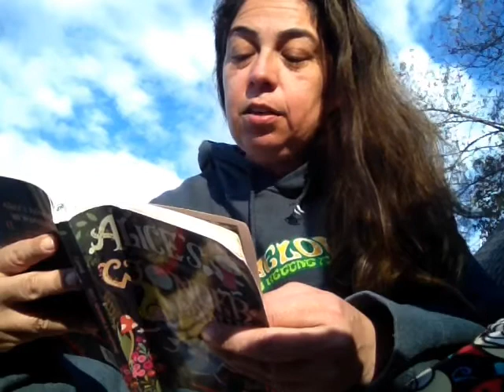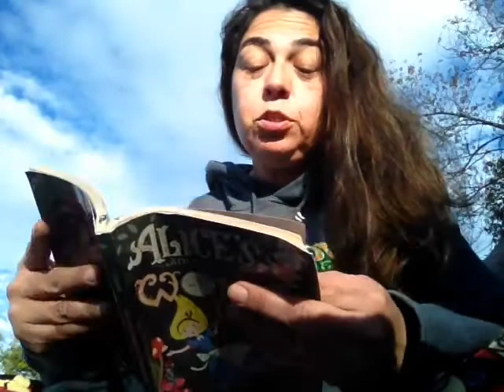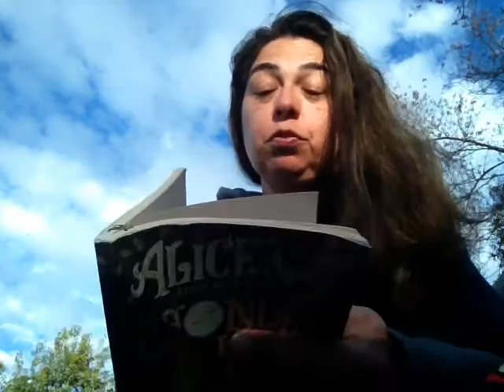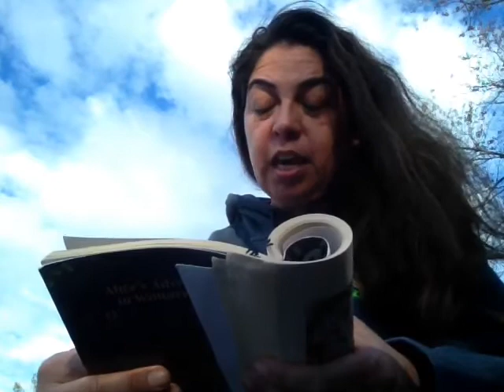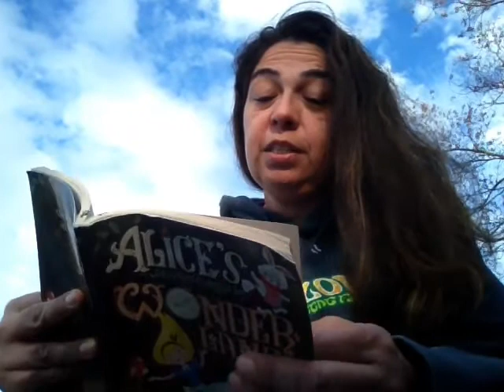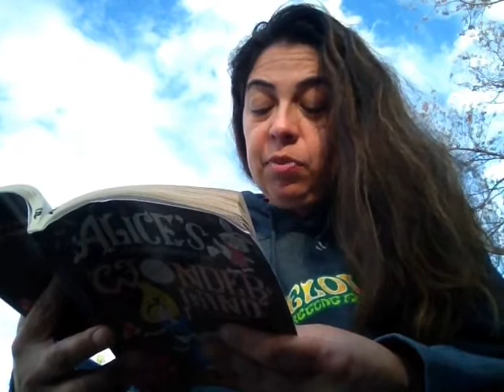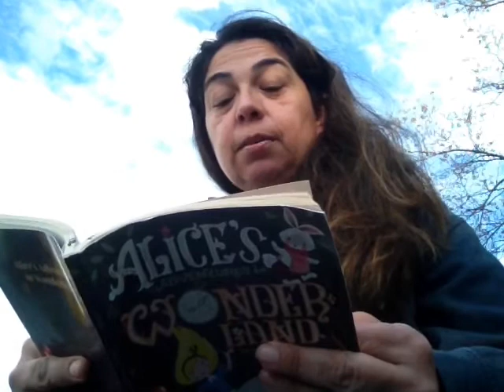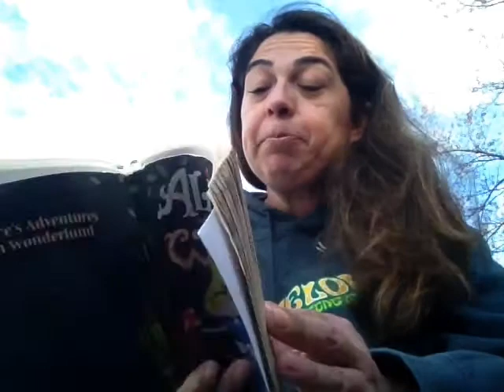Alice's Adventures: Pig and Pepper